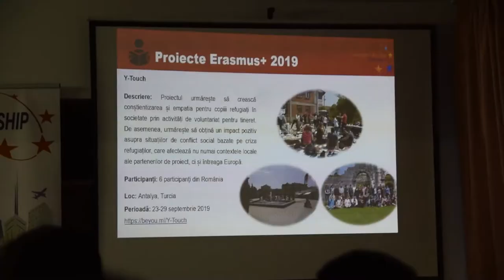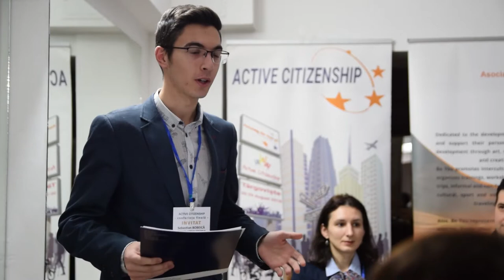Active Citizenship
Proiectul Erasmus+ „Active Citizenship” a ajuns la final, unul formal întrucât tema și experiențele dobândite ne vor însoți mai departe în activitatea noastră. Am punctat finalul proiectului alături de o parte din tinerii implicați direct în proiect, de voluntari și parteneri locali precum Complexul Turistic de Natație reprezentat de Ciprian Prisăcaru, Colegiul Național Constantin Carabella reprezentat de Ligia Mihaela Ion și Primăria Aninoasa reprezentată de Vlăduț Niculae, reprezentanți ai unor instituții și organizații cu rol determinant în dezvoltarea tinerilor precum Inspectoratul Școlar Județean Dâmbovița reprezentat de Valentin Stancu și Consiliul Județean al Elevilor Dâmbovița reprezentat de către Sebastian Bobeică și Olivia Ghica. Ne-am bucurat să vedem în sală și chipuri noi, tineri din comunitate și reprezentanți ai unor ONG-uri dâmbovițene care au arătat interes pentru a veni alături de noi.

La standul DeDataAstaVotez cei prezenți au aflat informații despre campania dedicată alegerilor europarlamentare și despre modul în care fiecare dintre noi se poate implica.

Mulțumim tuturor pentru energia transmisă și ne dorim să vă avem alături în continuare în misiunea noastră.

Videoclip realizat de Lucian Gabriel Photography